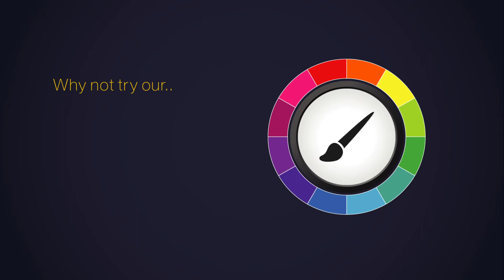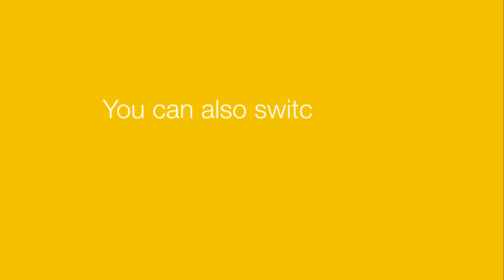Cambridge & Windsor Video @ Design House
Our Cambridge shaker timber door provides natural beauty in the kitchen with V grooves and visible timber grain.
Our Windsor door creates a stunning classic kitchen, its shaker timber door has internal beading around the frame for extra detail and visible timber grain.
They both come with a vast array of designer accessories that allows you to create a truly unique kitchen with a classic yet modern feel.